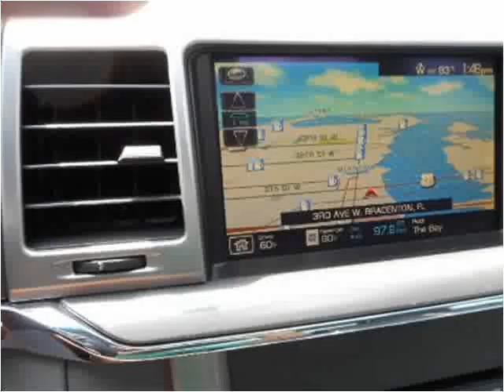2010 Lincoln MKZ Used Cars Bradenton, Tampa, Sarasota, Wesle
This 2010 Lincoln MKZ is available from SRQ Auto LLC.